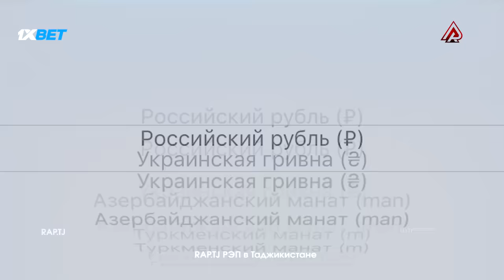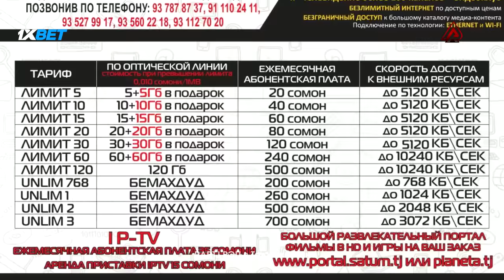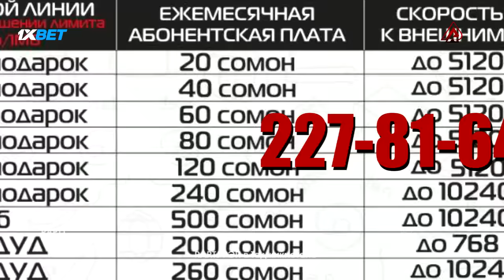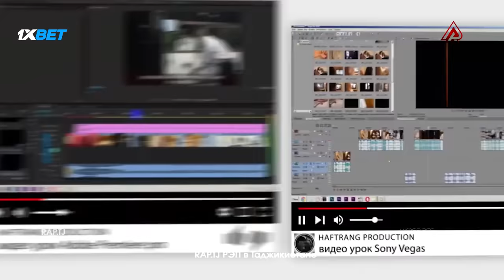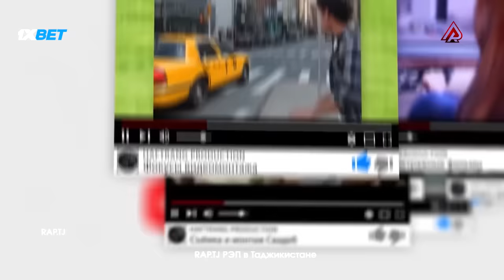БАТТЛЕРИ СОЛ 2018, Navik MC vs. Land (RAP.TJ)